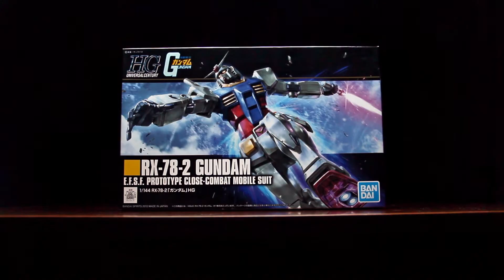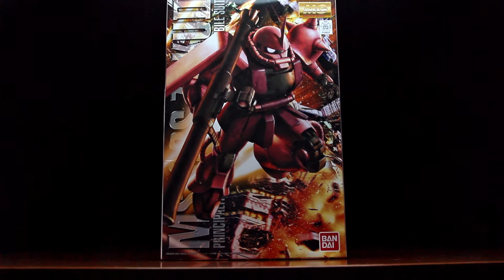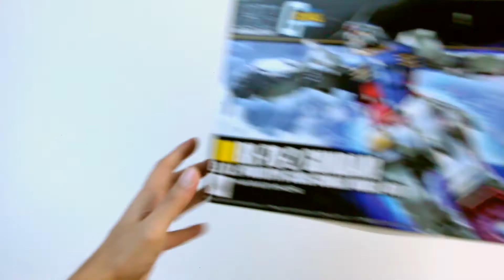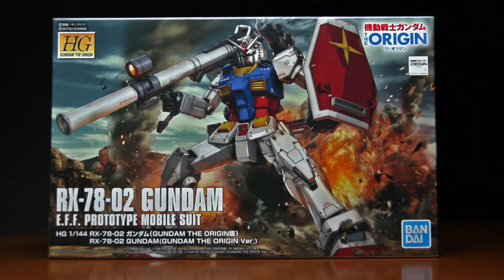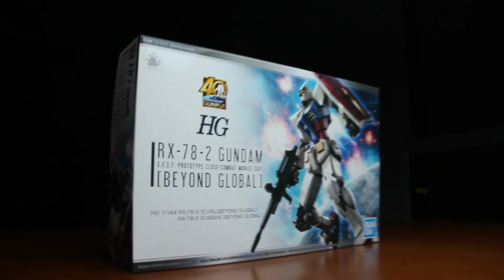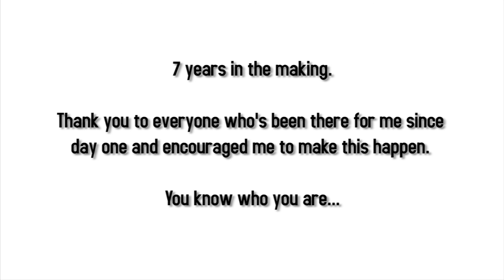GunPla 40th Anniversary | A Brief History Into Gunpla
Ever wondered what Gunpla means? Or better yet, what is Gundam? Tune in to Budaya Pop where we take you through the brief history of the greatest plastic model kit line in the world. Happy birthday Gunpla!

It's my first time shooting and producing a video, something I've always wanted to do, after almost 7 years of procrastinating. It's been something I've always wanted to do and a passion project.

All Gundam videos are owned by ©Sunrise Inc and all Gunpla TVC videos are owned by ©Bandai Japan, subsequent Japanese animation (non Gundam) clips used in this video  belong to their respective owners and I or this channel does not claim any right over them.